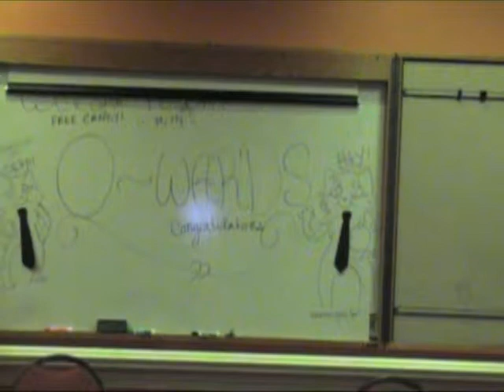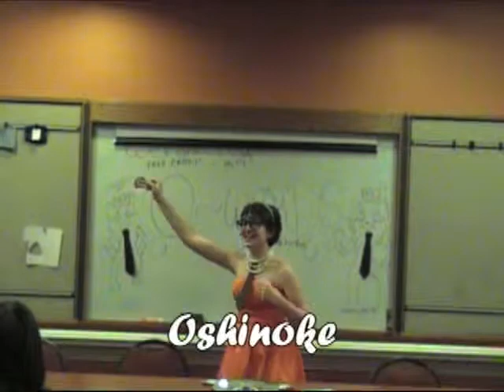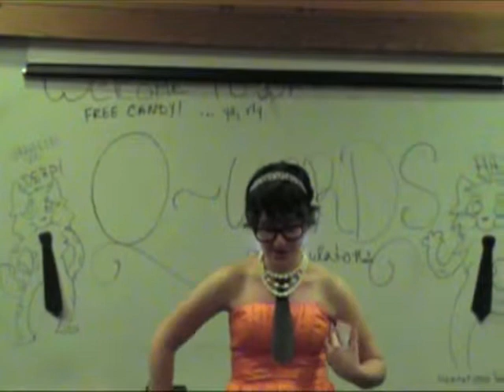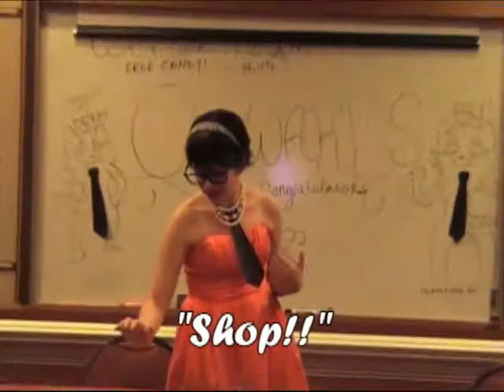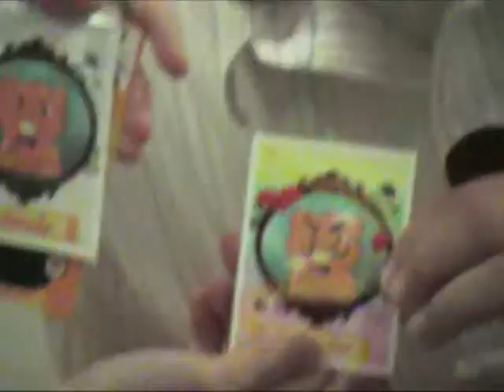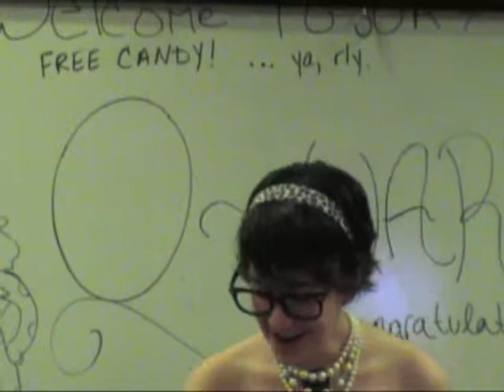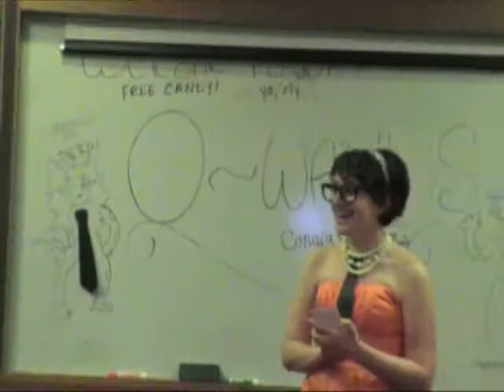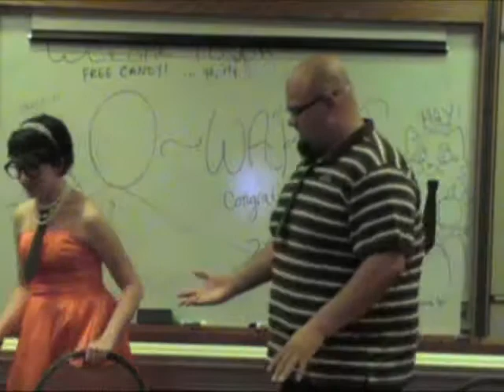Orange Anime's 1st Annual "Owards"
At their 7th year anniversary, Orange Anime gave out awards to members for forum shenanigans.